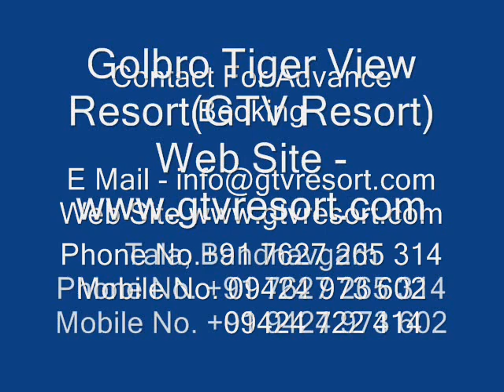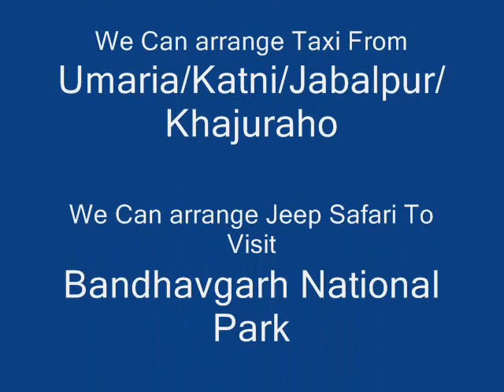Khajuraho Jabalpur Katni Umaria Bandhavgarh Tour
We provide best and economical Khajuraho Jabalpur Katni Umaria Bandhavgarh Tour Packages.

Certainly the best jungle resort in India is GTV Resort, which is the best with a lot of facilities. Spread in the land of the Royal Baghela Destiny, TALA KOTHAR, TALUKA-BANDHAVGARH, RULED BY THE LATE RULERS OF THE REWA STATE , the resort offers excellent lawns surroundings with beautiful gardens and bamboo's.

The accommodation have a attached toilet of international sanitation standard with 24 hours hot & cold water ( Wood fired geysers), beds having curl on (Sponge) cushion in length as long as per international standards. Gracious hospitality and efficient services goes at GTV Resort. The interiors are done with a royal comfort.

Color TV and video library fully loaded with wildlife and other movie.

Facilities for Jungle safari ( On hire basis subject to availability).

Travel arrangements for the visiting tourists ( On hire basis subject to availability).

Jungle & village excursions on foot.

Gypsy Safari.

24 hours power backup

Apart from these, the resort offers the very special Restaurant MOTI MAHAL ( The palace Of Pearl ) with a variety of every taste, Specially INDIAN FOOD.

The day starts early for the jungle. A wake up call at 5 O'clock followed by bed tea ( Complimentary) and some time to get ready to go for the morning park visit.

Our guest are taken for the park safari in customized open jungle safari great view of the surroundings. You are accompanied by a Jungle Guide and expert driver. You even get elephant rides for "tiger-shows" in the morning.

A delicious Breakfast is waiting for you at lawn after the morning park visit.

After Breakfast its leisure time. You can take a Hot or Cold bath (Shower). The Resorts will be delighted to prepare your lunch.

Its lunch time at MOTI MAHAL ( The palace Of Pearl) Restaurant.

Evening safari awaits you. Fun park and experience the thrill of tracking down a Tiger in the wild.

At the time of Evening Tea, We have Wild Life Video Show in MOTI MAHAL ( The palace Of Pearl) Restaurant to you. A bon-fire is a lovely place to be after dark Folk Dances ( On order) with barbecued platters and beverages served on your demand.

Dinner is served at MOTI MAHAL ( The palace Of Pearl) Restaurant. Its a busy, relaxed day at GTVResort. Come and enjoy the experience at -

Golbro Tiger View Resort (GTV Resort) Near Petrol Pump, Tala, BANDHAVGARH Distt.